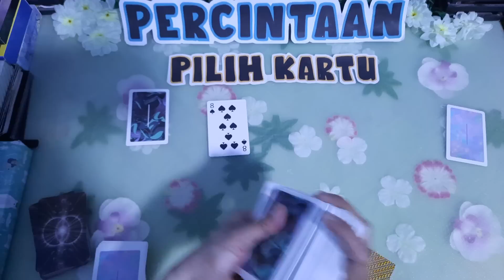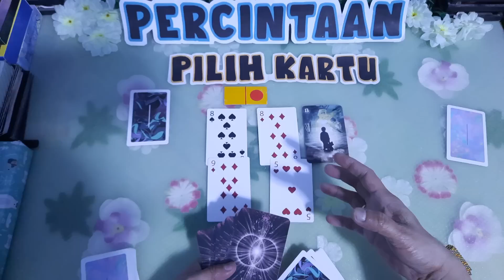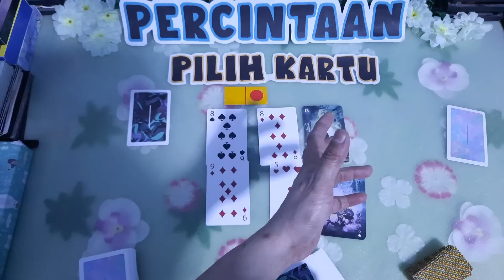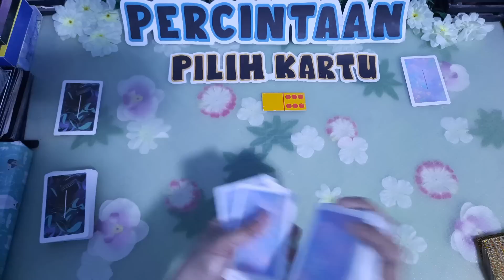Dia dan pihak ketiga lagi bertengkar dan pelakor/pebinor ketahuan bermain magic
TABE BRO BERSAMA BRAY